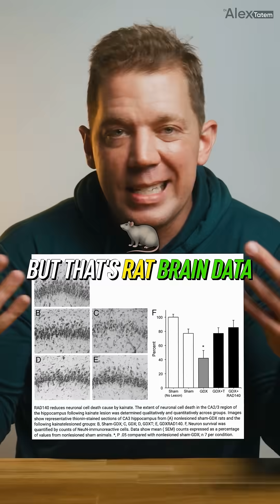RAD-140: 4x Stronger Than Testosterone? 💪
💊 RAD-140: The “Smart SARM” or a Dumb Risk?
RAD-140 (Testolone) hits androgen receptors 4x harder than testosterone—no injections, no water retention.
But while TikTok hypes it as “steroids for your brain and biceps,” the reality?
☠️ No human data
📉 Natural T and fertility suppression
🎲 Contamination roulette—no pharma product, no quality control
💣 Big gains? Maybe. Big gamble? Definitely.

👉 Watch before you roll the dice.
Follow for real talk from a men’s health doc.